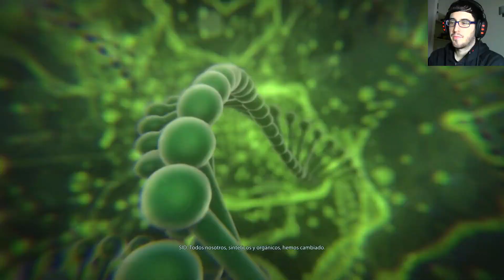Mass Effect 3 - Episodio 64 - EL FINAL DE UNA LEYENDA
*Recordad que es algo OPCIONAL y en absoluto obligatorio. El dinero recaudado a través de Paypal será destinado a la financiación de mis estudios universitarios, mi alojamiento y mejoras relacionadas con el canal. (IMPORTANTE: Si eres menor de edad, recuerda consultarlo primero con tus padres.) Gracias por todo :)